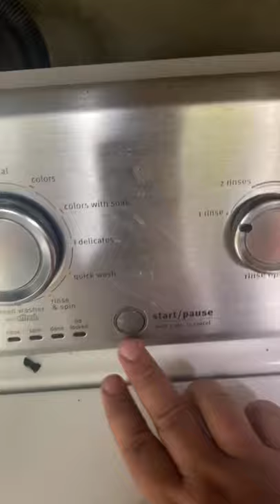Correct amount of Clothes detergent per load!!!